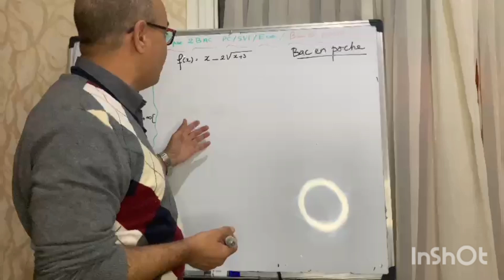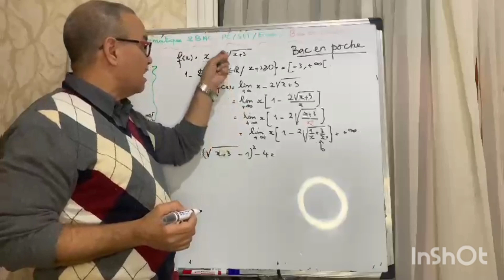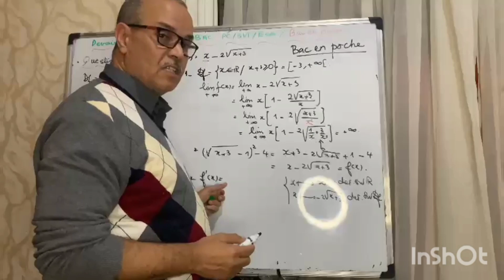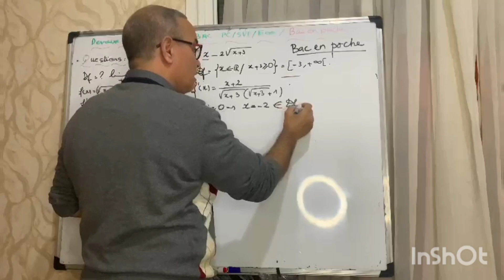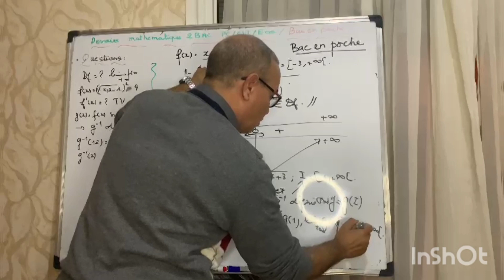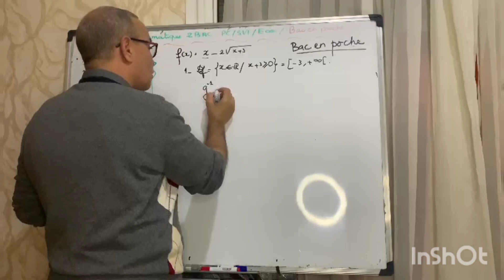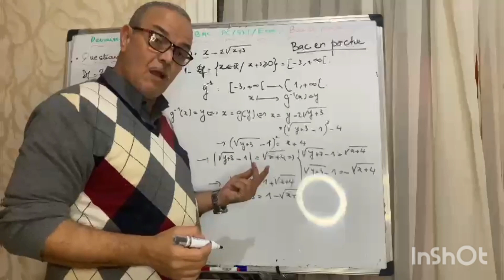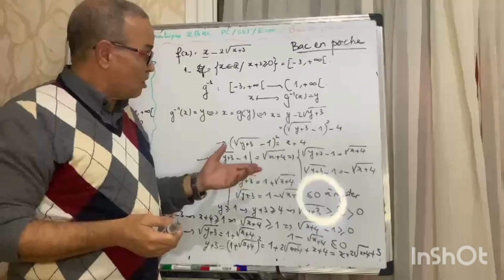étude de fonctions. 2bac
domaine de définition, limites et branches infinies, tableau de variation, dérivabilité, fonction réciproque...